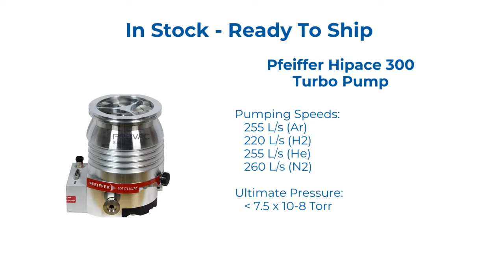Colleges/Universities - Vacuum Pumps & Equipment - IN STOCK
Maximize your group's operating budget by purchasing rebuilt equipment or extending the lifespan of your existing equipment with preventative maintenance

Free pick-up and delivery to San Francisco Bay Area Universities

We accept purchase orders or credit cards (Visa, Mastercard, American Express) for University purchases

12-month warranties for most items

Trade-ins credit available for many products

Real-time troubleshooting of equipment and set-up assistance via phone or email Monday-Friday 8:30am-5pm PST